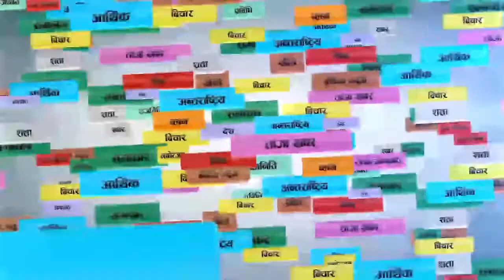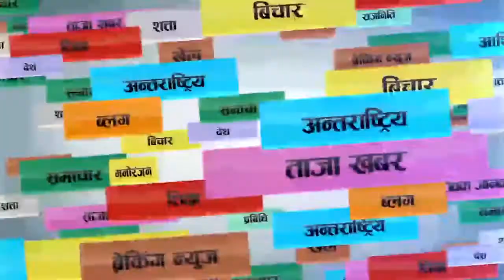विट्स एकेडेमीले मनायो ‘गणतन्त्र दिवस’ । Principal Gyan Bahadur Shrestha I ktmkhabar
केटिएम खबरको स्थलगत सम्वादमा कुराकानी गर्दै विट्स एकेडेमी उच्च मा.वी. का फाउण्डर, प्रिन्सिपल ज्ञान बहादुर श्रेष्ठ ।
Guest:
Gyan Bahadur shrestha

Host:
Shyam Karki

Camera:
Bishal Amatya